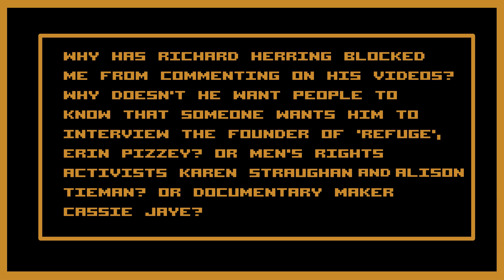Richard Herring - Why have you blocked me and deleted my comments?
Presumably now asking Richard if he is going to interview Erin Pizzey is abuse or harassment, so - you have been warned!

I dunno. It's almost as if Richard doesn't want people to know that someone has suggested he interview the founder of the charity he supports because then he can't plausibly deny that he knows who she is, but that can't be it...